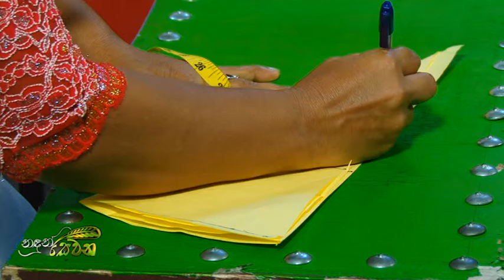Nadun Sewana Part 01 (2015.08.13)